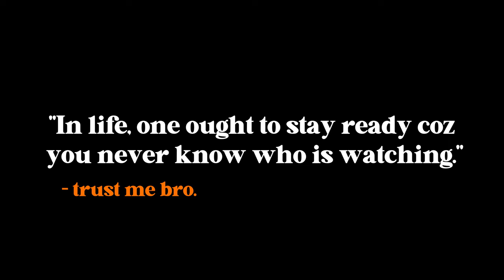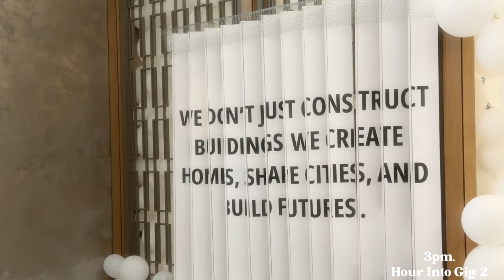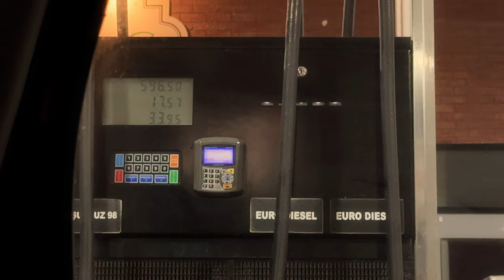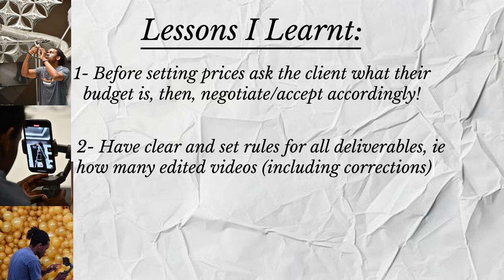How I Tripled My Salary in 12 Hours | My First Big Gig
Hey Family,

In this video, I take yous along with me on my first videography gig;  it was a mad one still!

So grateful for it- so much better because of it!

Until next time, know that i'm so grateful to you for having taken the time out your day to watch this video- Merci beaucoup!

Love,
Joël

Chapters:

0:00  Scene One    | When I Got To Live Out That Quote
3:42  Scene Two    | Day Of Gig
6:12   Scene Three | Setting Up
7:20  Scene Four    | Interlude
8:43  Scene Five    | Time To Cook
9:16  Scene Six       | Trynna Stay Locked In
9:56  Scene Seven | Last Performance
10:16 Scene Eight   | Clocking Out